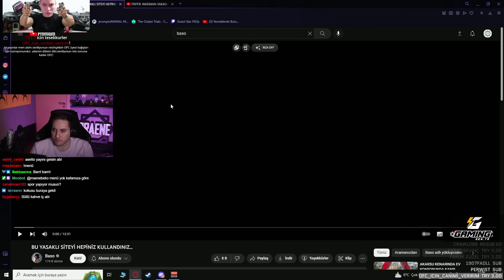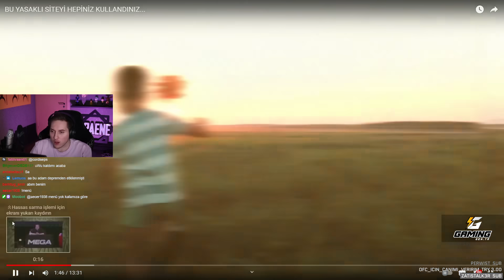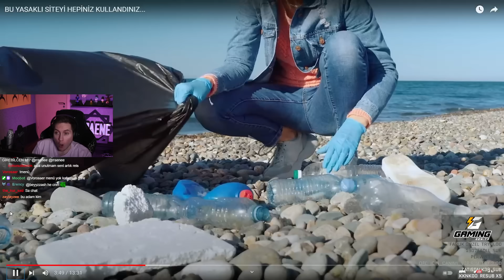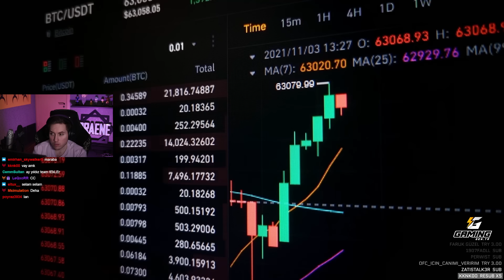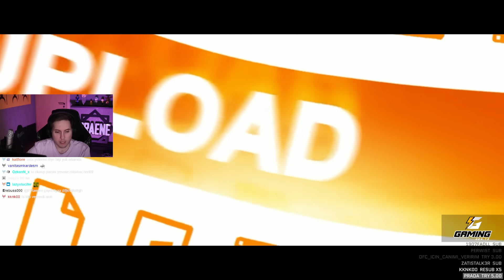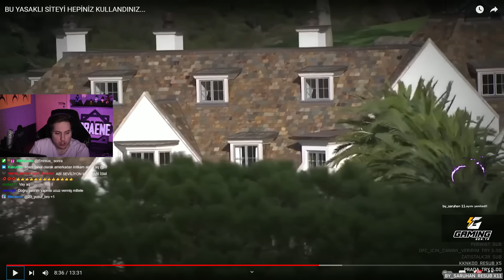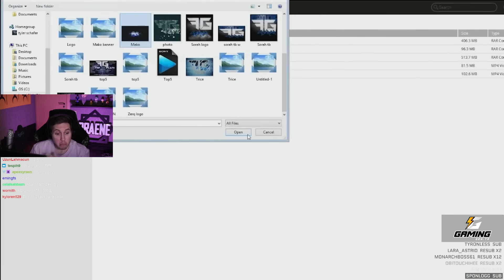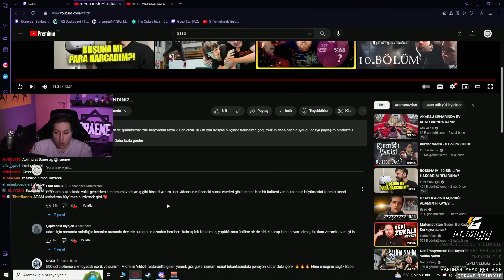Mega'yı Kuran Hackerın Hikayesine Tepki (@Baso) | RRaenee